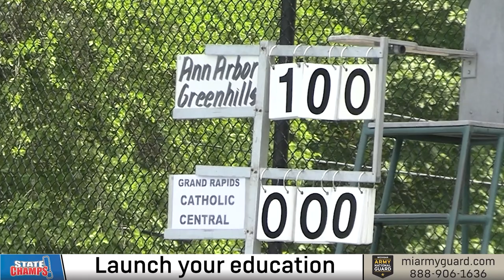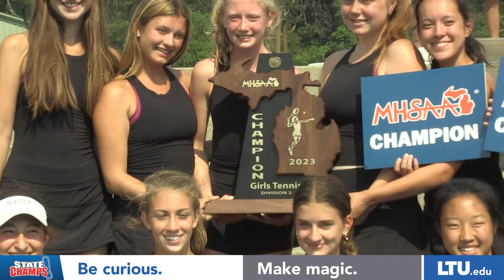Lower Peninsula Girls Tennis | STATE CHAMPS! at the State Finals | 6-9-23 | STATE CHAMPS! Michigan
Join Elizabeth as we take a look at all of the action from the 2023 Lower Peninsula Girls Tennis State Finals

Congratulations to our State Champions

Division 1 - Ann Arbor Pioneer
Division 2 - Birmingham Seaholm
Division 3 - Bloomfield Hills Cranbrook Kingswood
Division 4 - Ann Arbor Greenhills